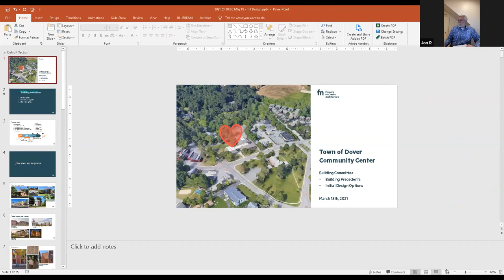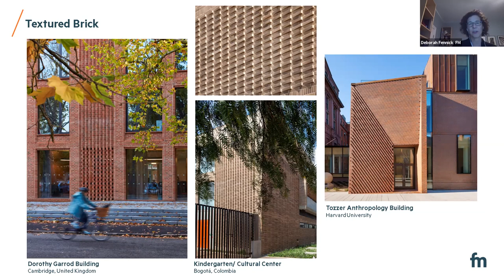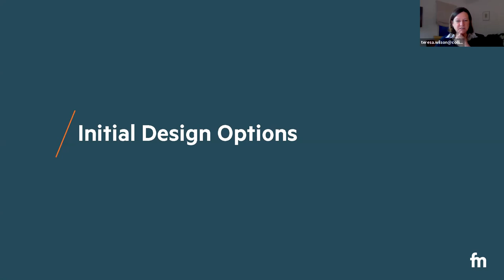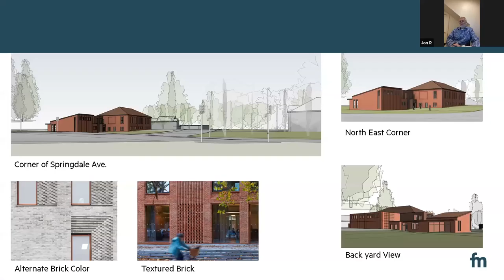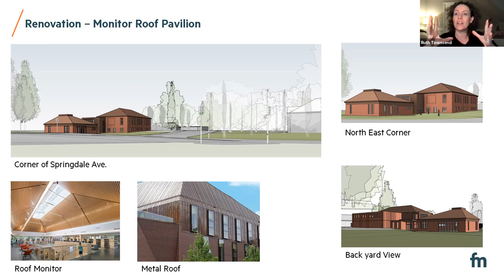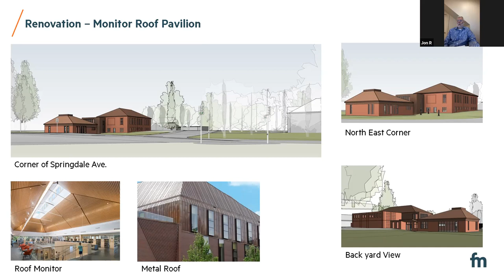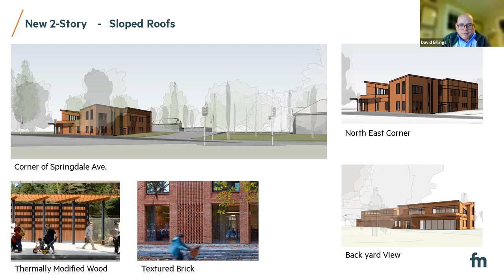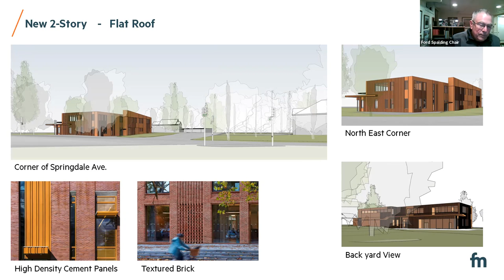Community Center Building Committee Meeting 3/18/21